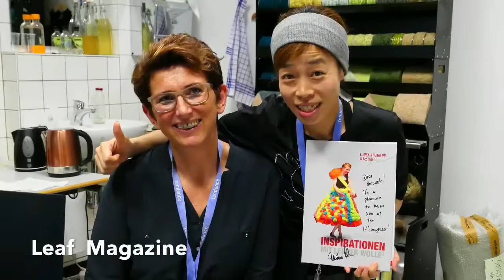Tendence 2017 - LEHNER Wolle